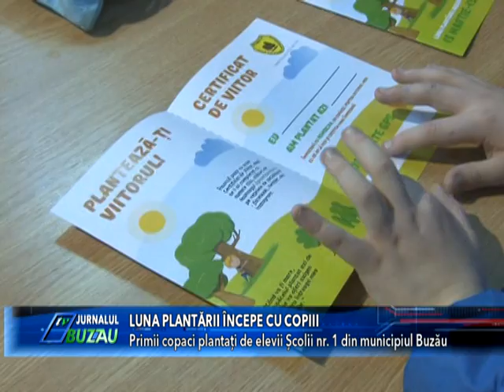LUNA PLANTARII INCEPE CU COPIII